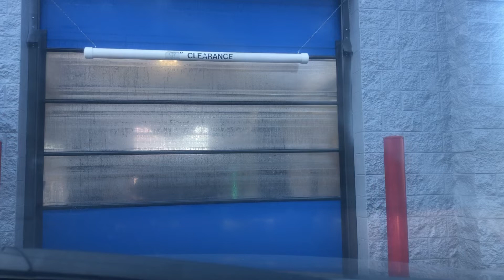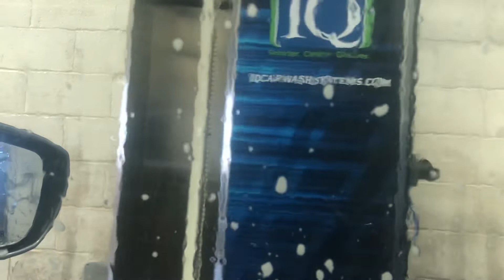New iq soft touch car wash valley park